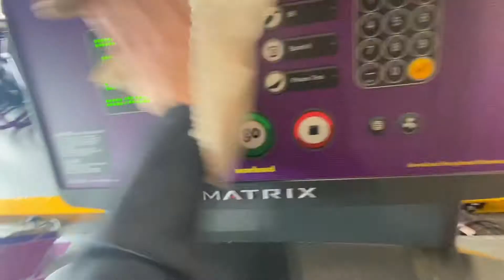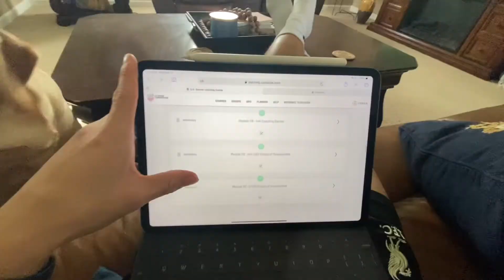HOW to BEAT Defenders with 3 EASY + EFFICIENT SKILLS | Day 47-49/365 Day Series To Sign PRO Contract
Welcome to Logan Wiley-Soccer
Following Logan Wiley’s Soccer Career. Logan is a Player, Coach, and Soccer Instructor for all ages of players

Sub Goal: 1K in progress…

Short video of my week and a tutorial on how to do 3 easy efficient skills!

All about consistency! It’s been a great journey so far and I’ve been loving expressing my content to you all!
We keep going! Enjoy the video💪🏼l

I got 365 DAYS to sign a PROFESSIONAL contract!!! More videos, more soccer, more opportunities for this 2022!!! It’s going to be a great year I can feel it!!!
Player CV:

Name: Logan Wiley
Birthdate: 04/22/1997
Height: 5’8
Weight: 150
Position: CAM, CDM, Winger
Current Club: Free Agent
Previous Clubs: Lexington Landsharks (OVPL)

OCD: Moosh & Twist - Don't Think About It (Prod. Louis Bell)

First song
Song: Want It
Second Song
Song: Jester
Artist: Ballpoint

Genre Music: Motivational - Workout - Trap - Training

Song: Running Away
Artist: Tobu & Marcus Mouya
Concord Music Publishing, LatinAutorPerf, BMI - Broadcast Music Inc., and 5 Music Rights Societies

Song: OK
Artist: NaNa, Marin Hoxha
SoundVault Limited (on behalf of Frequency); BMI - Broadcast Music Inc., ASCAP, Songtrust, and 5 Music Rights Societies

I hope you all who viewed this part of my channel enjoys what I have in store for you!